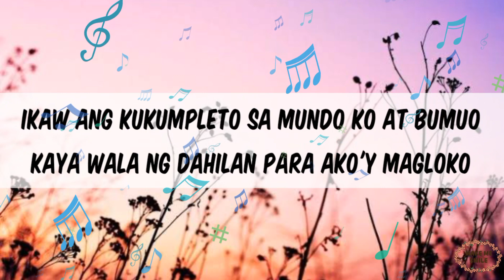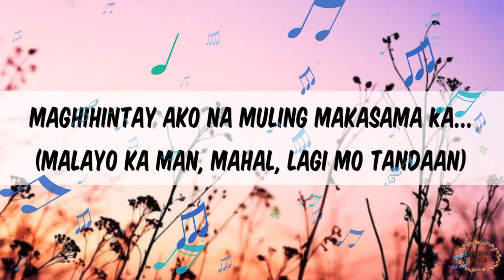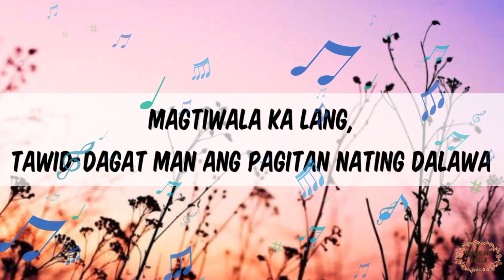Malayo Ka Man (Lyric Video) 🎶 | cover by Aiana Juarez